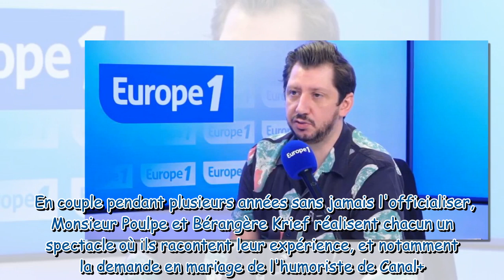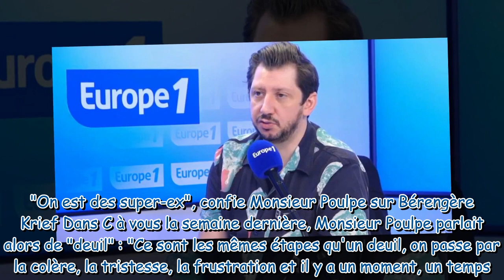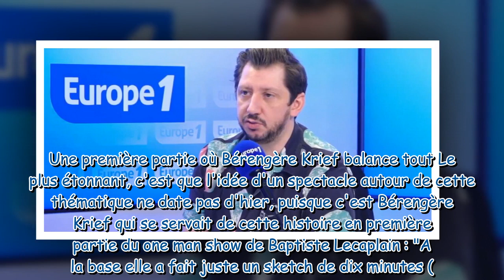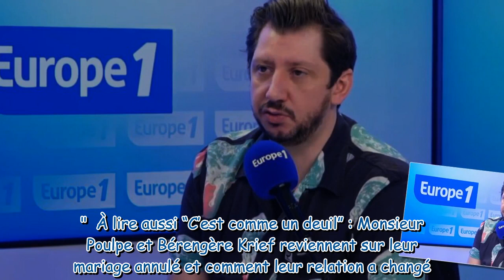"On s'aime toujours autant" : Monsieur Poulpe se confie sur sa réconciliation avec Bérengère Krief a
"On s'aime toujours autant" : Monsieur Poulpe se confie sur sa réconciliation avec Bérengère Krief après leur rupture difficile